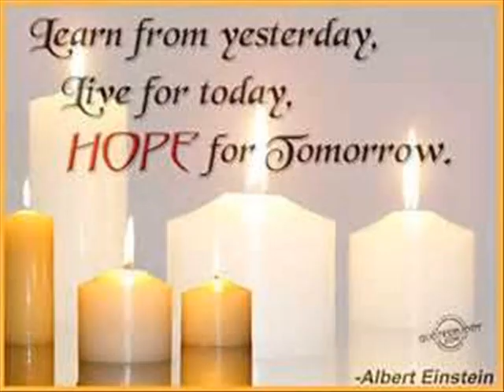Movie.wmv ,My family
Time Capsule for my brother and me. He has Parkinson's and this helps me heal  from what he is going through by watching.
You can catch me at terry1954.wordpress.com
I write short stories and poetry